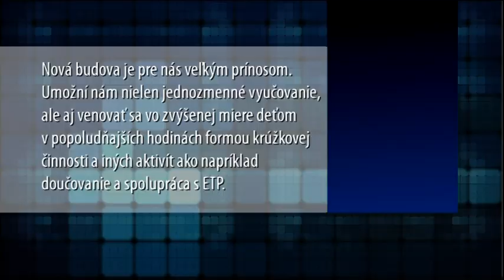Nová škola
Dlhoročné kapacitné problémy ZŠ v Podsadku by už od septembra mali byť zažehnané. V súčasnosti sa v jej areáli montuje nová modulová škola.